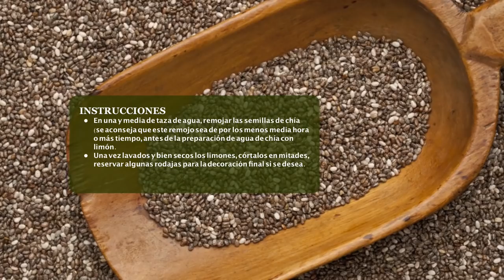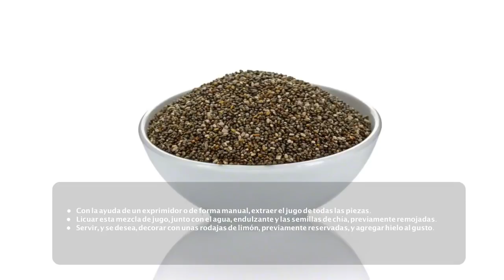Aprende a preparar Agua de Chía correctamente 🌱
Se ha hablado mucho de la chía en jugos, comidas u otros aquí te enseñamos a preparar Agua de Chia.￼

El Agua de Chía es una bebida que aporta muchos nutrientes al organismo y además ayuda a perder peso, bajar el colesterol, la glucosa y los triglicéridos.￼
No se debe confundir el Agua de Chía con otras formas de tomar estas semillas, ya que en este caso se trata de una bebida refrescante totalmente natural y que aporta gran parte de las propiedades de las semillas de Chía, por lo tanto es beneficiosa para las personas con Diabetes, colesterol y triglicéridos altos, ácido úrico elevado, estreñimiento o problemas circulatorios.￼ 🌱